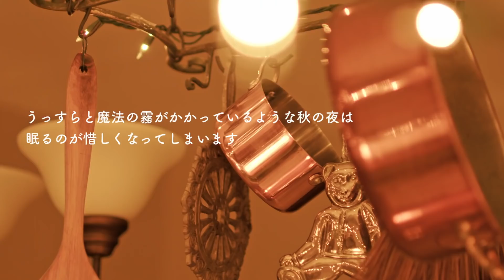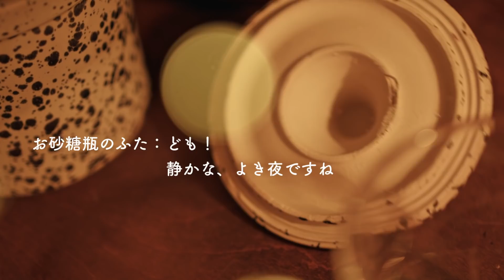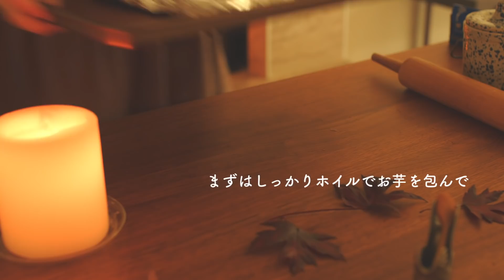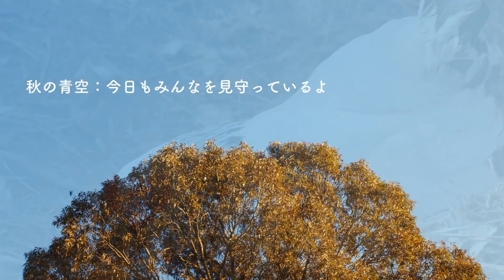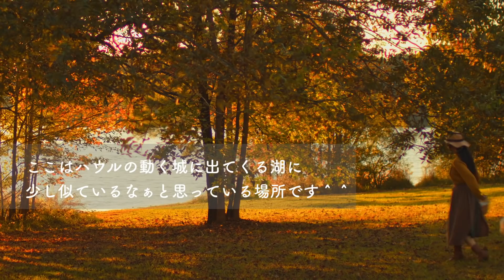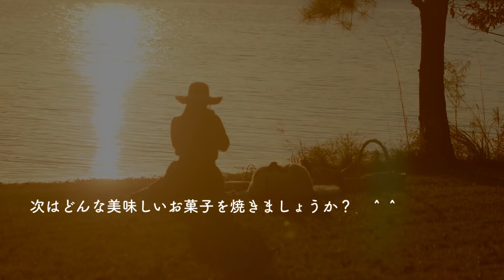ハウルの動く城の湖へピクニックへ行きませんか？🧁週末おやつ4品🍭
ハウルの動く城に出てきそうな（と、勝手に思っているw）湖でのピクニック、楽しんでいただけましたか？
次は春になったらピクニックに行きましょうね😊

我が家の定番アーモンドクッキーのレシピが載っている動画

動画が少しでも、みなさまの癒しのお手伝いになれたら幸せです。
ほんのひとときゆっくりしていってくださいね。

いつもコメント残してくださりありがとうございます。

それでは、みなさまの１週間が素敵なものに満ち溢れますように。